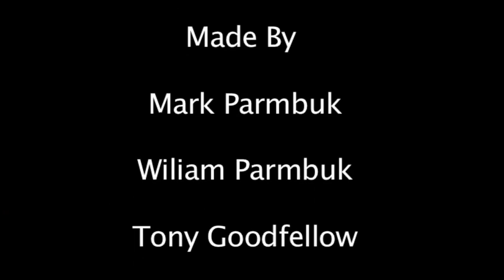Nama Wudapuli - Wakal Bengkunh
Watch Wakal Bengkunh play their popular song Nama Wudaplui with footage from different
gigs around Wadeye. This song is one of the most popular songs in Wadeye in 2012.